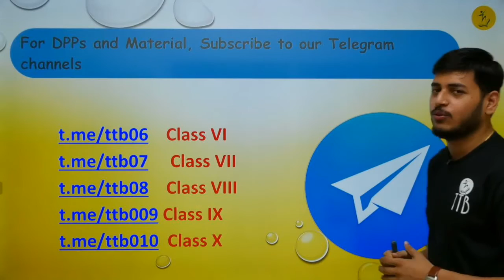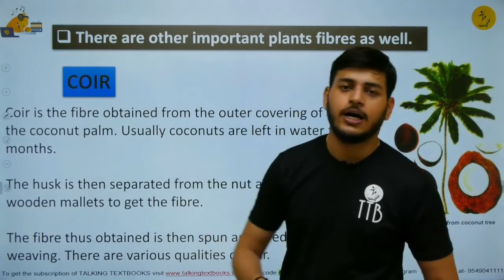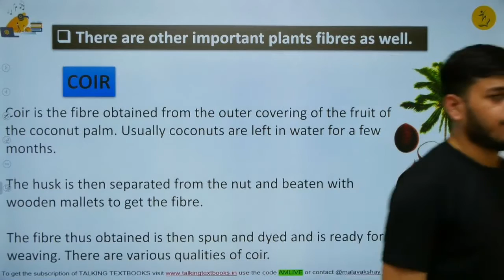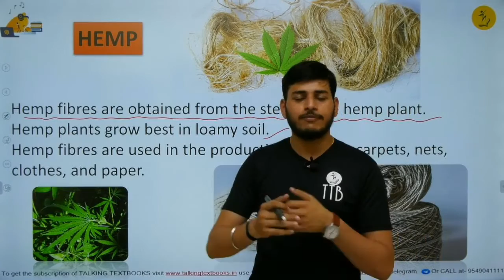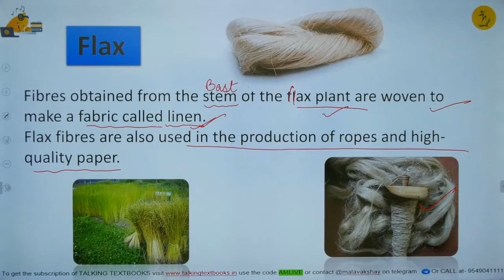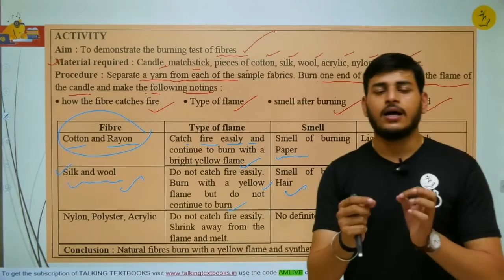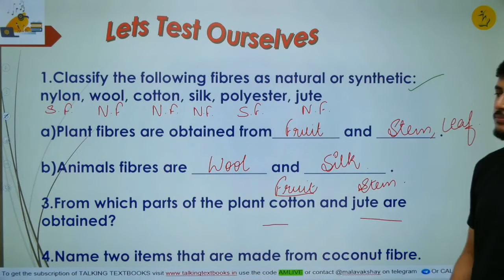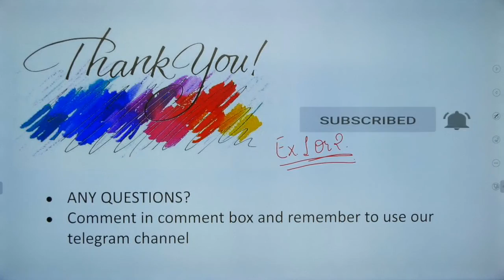L-5 Some Other Important Fibres | Material of Daily Use : Clothes Class 6 | Akshay Malav | TTB